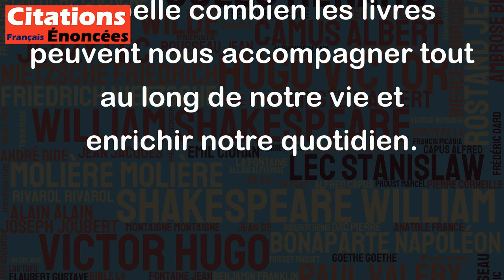Quand j'aurai une maison à moi, je serai misérable si je n'ai pas une excellente bibliothèque.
Cette citation de Jane Austen témoigne de l'importance qu'accordait l'auteure à la lecture et à la présence des livres dans sa vie. Elle suggère qu'une bibliothèque bien fournie est essentielle pour se sentir chez soi et vivre heureux. Cette citation peut être interprétée comme une invitation à la lecture, à la culture et à l'enrichissement personnel. Elle souligne également l'importance de la maison comme refuge et lieu de ressourcement. En somme, cette citation de Jane Austen rappelle combien les livres peuvent nous accompagner tout au long de notre vie et enrichir notre quotidien.